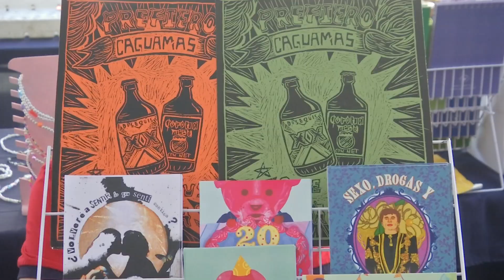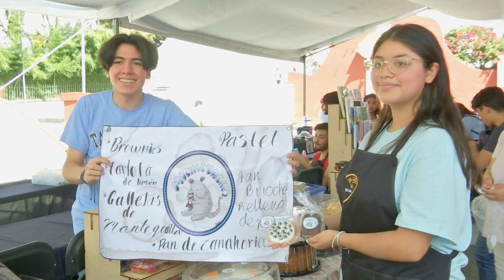Cada vez más jóvenes elaboran un producto y crean su propia marca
Xalapa, Ver.- Elaborar un producto y crear una marca propia para venderlo y así solventar sus estudios y apoyar a la economía familiar es una actividad en la que incursionan cada vez más jóvenes y menores de edad.

Axel de 19 años descubrió su vocación por el diseño durante los días de confinamiento por la pandemia del 2020. Se enfocó en su creatividad y comenzó a perfeccionar sus dibujos. Ahora realiza ilustraciones y vende pines, stickers y otros artículos que vende en exposiciones.

“Empecé sólo mostrándolo, no era con intención de vender, de ahí personas comenzaron a preguntar y así fue cuando comencé a tomármelo en serio y desde hace cinco meses comencé a venir a bazares. Mi idea, la verdad, es tener algún estudio de cuentos para niños, como mis ilustraciones son muy animadas y coloridas, es a lo que me quiero orientar, a la ilustración. De todo lo que he estado vendiendo ha salido para invertir más y me han pedido comisiones y puedo invertir en eso, tengo un negocio de playeras pintadas, igual si les interesa es Corta_fuego en Instagram”, relató Axel Domínguez Vera, joven emprendedor.